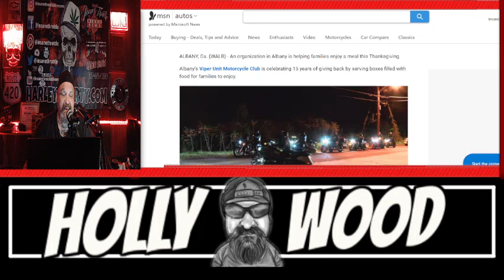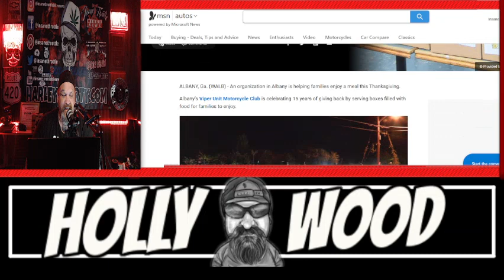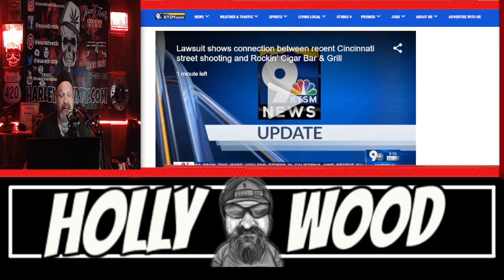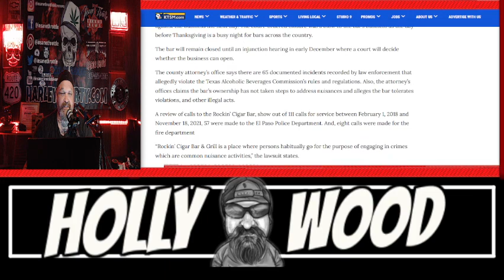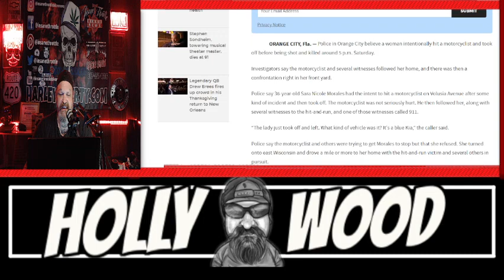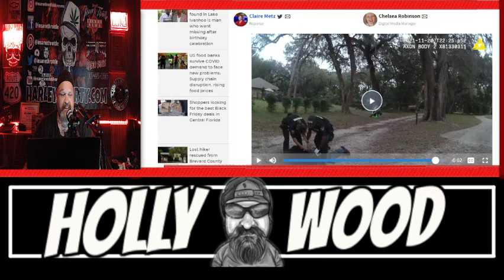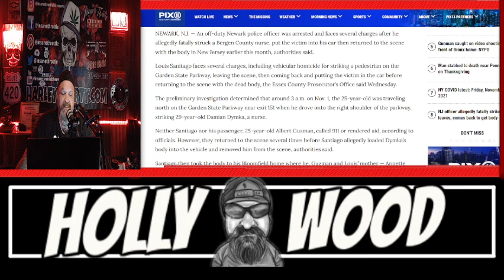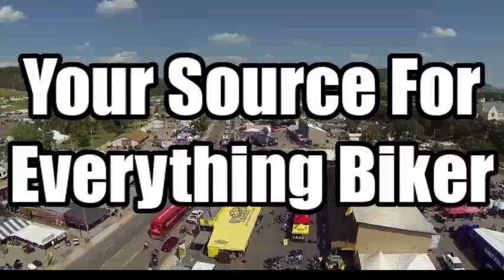Bandidos are to blame / Disturbing video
“Rockin’ Cigar Bar & Grill is a place where persons habitually go for the purpose of engaging in crimes
which are common nuisance activities,” the lawsuit states.

The Biker Unit Motorcycle club gathered enough food fit for a Thanksgiving Day meal in boxes before distributing them out to the community.
“You know that just being out here in the community, there are a lot of families in need. And during this time of year, we just try to do what we can to show our support for the needy,” said President of Viper Unit Motorcycle Club, Marvin Thomas.

My books: 📕
                                      IMPORTANT
The materials on this website and or video are copyrighted and therefore copying, reproduction, or distribution of any part of this website is prohibited without the prior written consent of Insane Throttle Publications , Videos and or articles that can be reproduced with proper credit to James "Hollywood" Macecari and Insane Throttle Publishing.